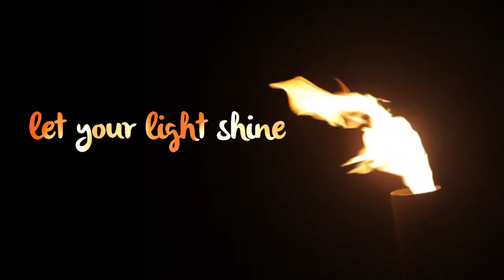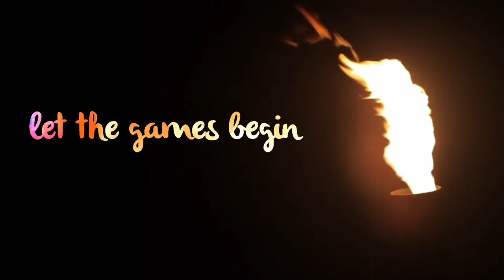Bible Study Olympics Torch Relay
Let the games begin! Trinity Baptist is challenging each Sunday morning bible study with a new competition each month. The winning class will receive a trophy. Here is the torch relay opening the games.